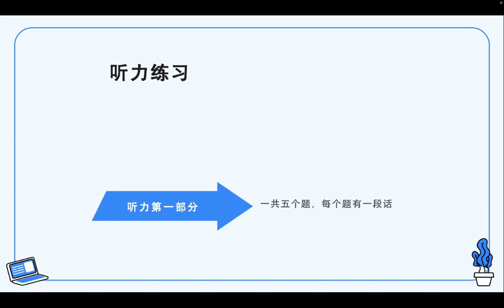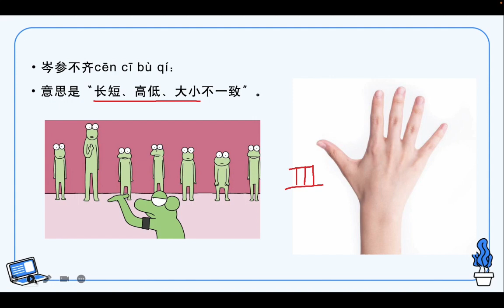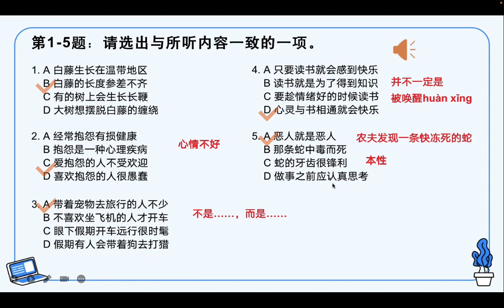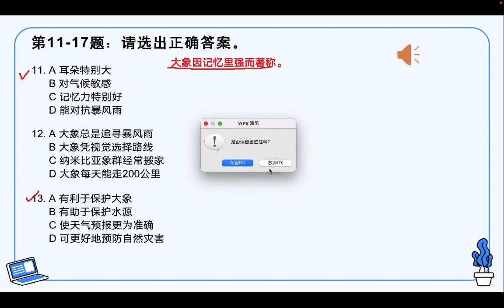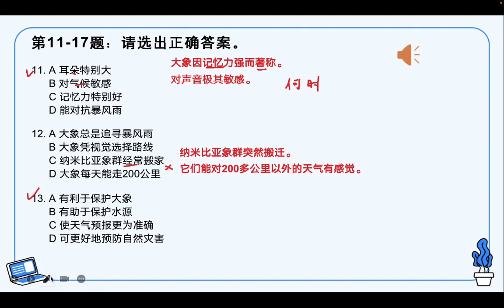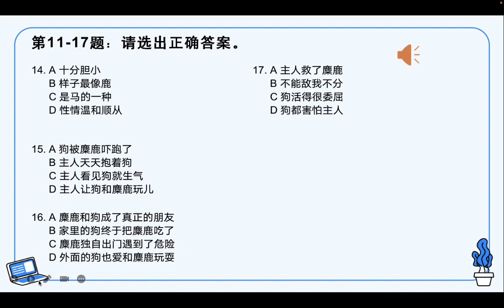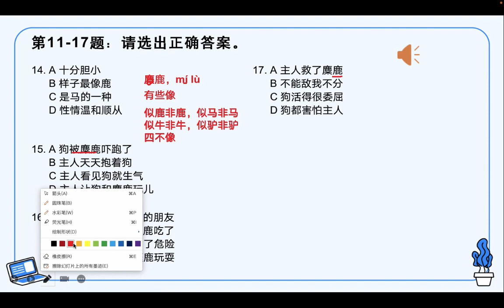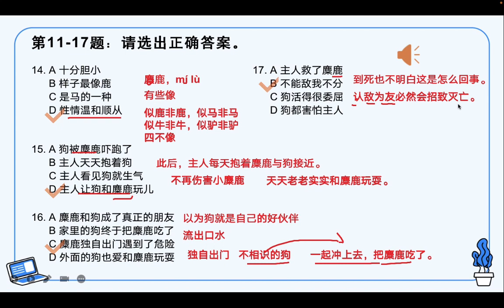HSK 6 第4课 完美的胜利 A perfect victory 听力练习及讲解2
HSK Standard Course Vol.6 Workbook HSK六级练习册介绍
第4课 完美的胜利 A perfect victory
HSK Standard Course Vol.6 Workbook

This book is used with HSK Standard Course 6. It consists of two volumes, each of which includes 20 lessons, and each lesson consists of three parts: Listening, Reading, and Writing. The design of this workbook reflects the compiling concept of "combining examination with teaching, and promoting teaching through exams", and its contents are in line with HSK (Level-6) exam, as the question types, topics selected, length of corpus, the proposition angle, etc. are all consistent with past exam papers, with a view to enabling the students to receive comprehensive, effective training and improvement.